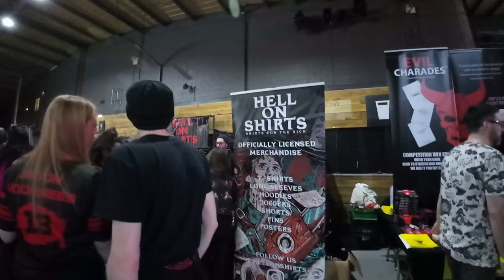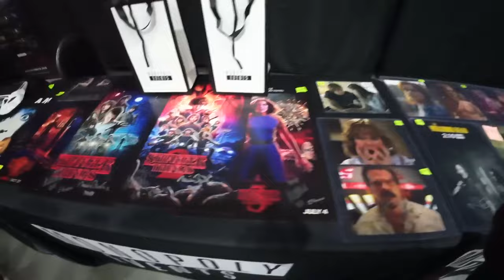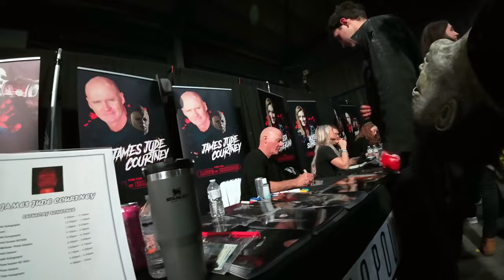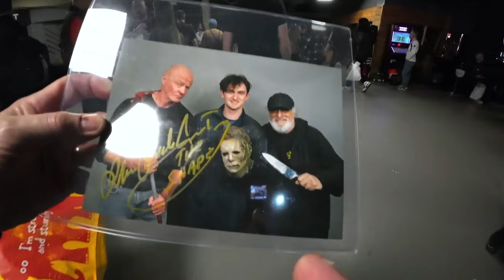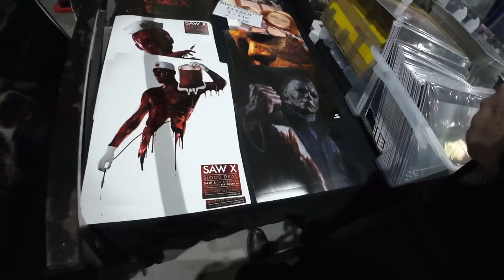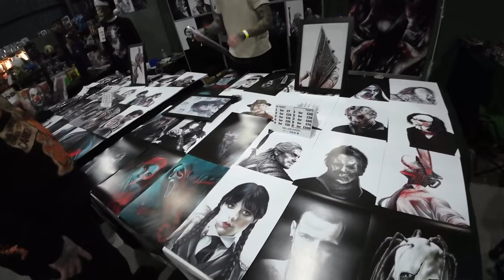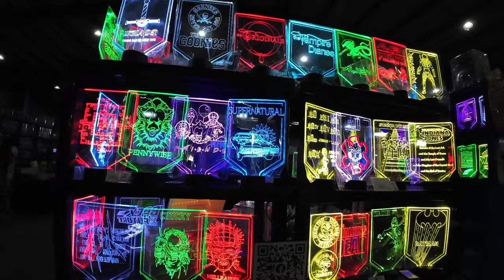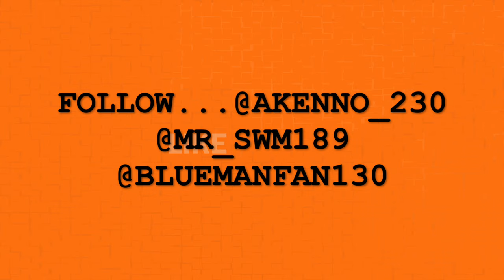FOR THE LOVE OF HORROR ..HORROR CON SATURDAY 11TH NOVEMBER 2023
JOIN ME, ALEX, STUART AND HUNDREDS OF OTHER HORROR FANS AT THE UKS BEST HORROR CONVENTION AT BOWLERS EXHIBITION CENTRE IN MANCHESTER.
    THERE WERE A LOT OF GUESTS THIS YEAR AND THE EVENT WAS A SELL OUT FOR THE WHOLE WEEKEND.
    WE SHOW YOU AROUND AND TAKE A LOT OF PICTURES.